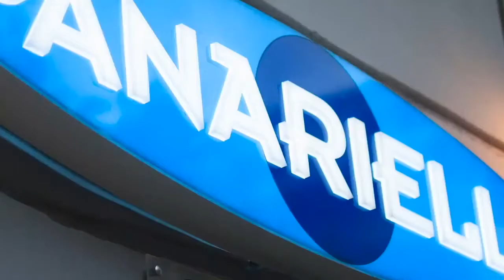Tonucci | Livorno-Juve Stabia 2-1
Le parole di Denis Tonucci ai nostri microfoni, al termine di Livorno-Juve Stabia 2-1.